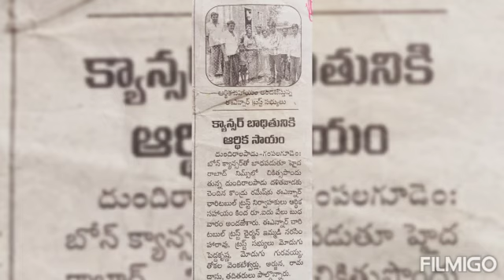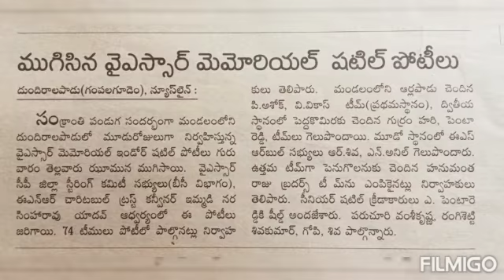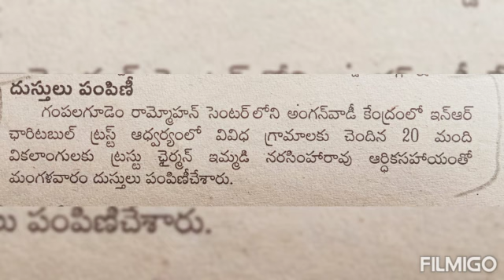ఇ.ఎన్.ఆర్ చారిటబుల్ ట్రస్ట్ #